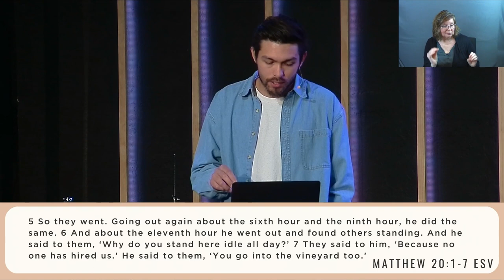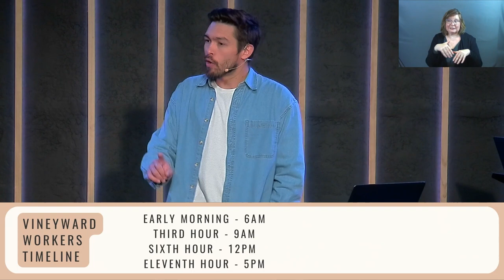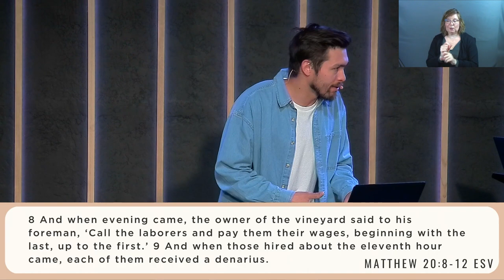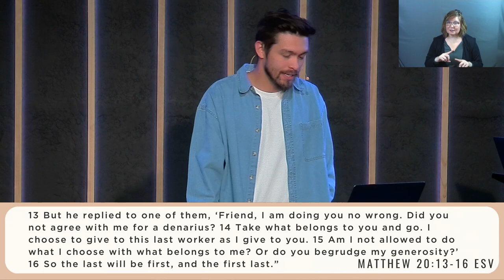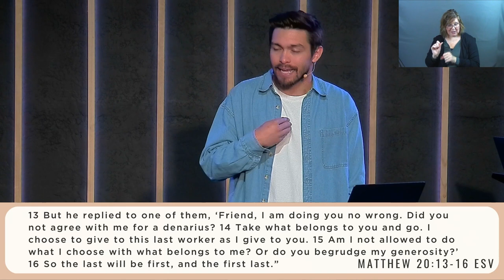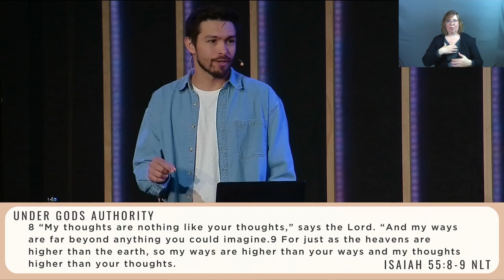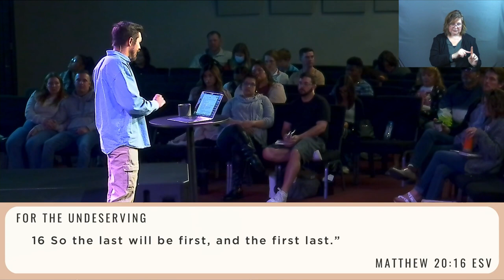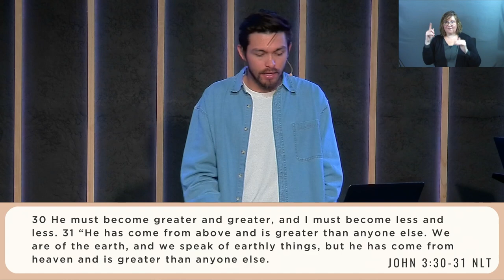Rabbi | Parable of the Vineyard Workers (Sermon Only)